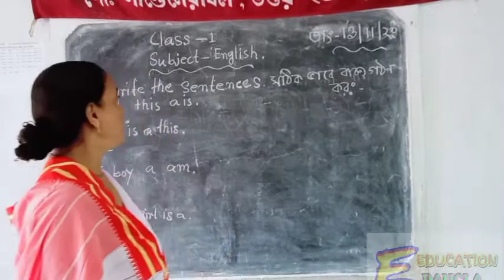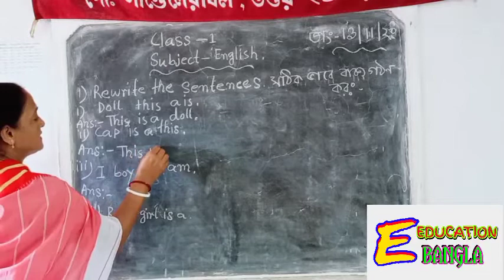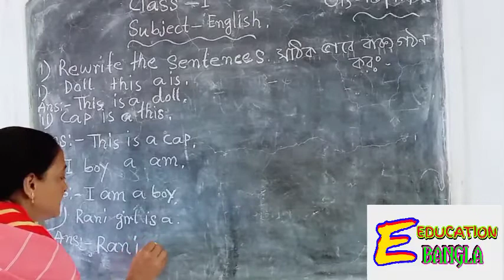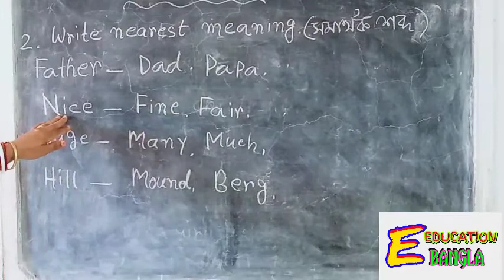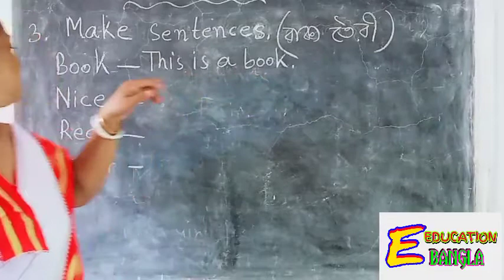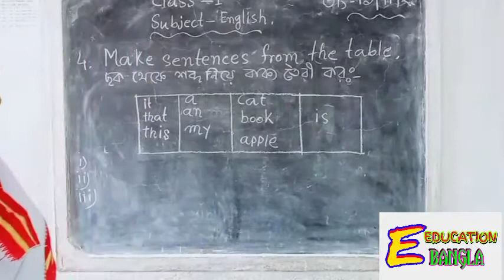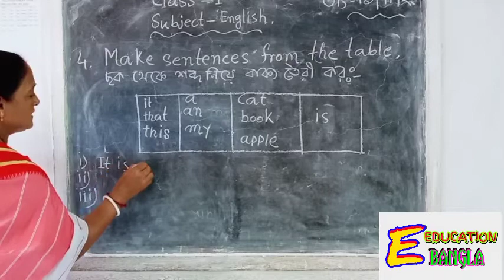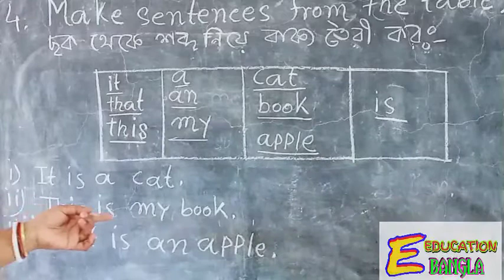প্রথম শ্রেণি * ইংরাজী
প্রথম শ্রেণির ছাত্রছাত্রীদের জন্য ইংরাজী মডেল প্রশ্ন ও উত্তর ৷

TEACHER - P.M. (V.V.)
EDITOR - B.G. (TEACHER-V.V.)